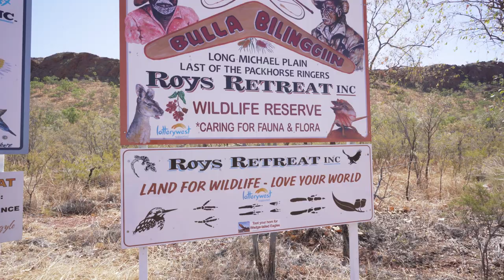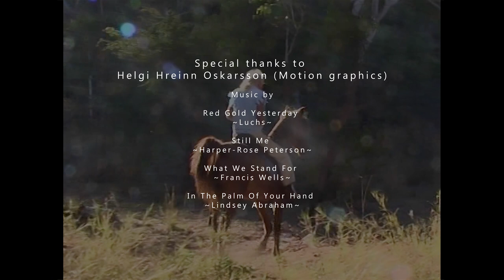The Red Steer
A short film Ive been working on for a friend Barbara Walker who lives out at Roy's Retreat.

Barbara Walker, who back in 2005 grabbed her camera to record the rawness from a man who had fought desperately to save his home and the surrounding area from a deliberately lit fire.

Roy Walker had spent his whole life in the bush and like our indigenous brothers and sisters from a past era, had a connection with the bush that people these days don't really appreciate.

This whole story about fires and this last year for me interviewing others who oppose the frequency of fires has been an eye opener.
I'm not opposed to using the tool of fire for land management but what I'm very concerned about is the frequency of burning year in and year out.
I personally know that in the last 10 years driving out a lot to Lake Argyle that you don't need to be a scientist to see the acceleration of the landscape thinning out and then the consequence of loss of animal habitat and biodiversity. If people out there are concerned about "fracking" destroying the Kimberley environment, you should really start paying attention to what to many frequent fires maybe doing as well.

"The Red Steer" is the beginning of a 3-part series on the topic of fires in the Kimberly. Part 2 I will be interviewing locals on the subject of fires. Part 3 I will be inviting academics and experts in their fields to delve deeper into the subject of fires.

My intention for these upcoming series of films is about education and having more robust conversations about the subject of fires. I appreciate that there are many of you already out there who work your arses off to protect and preserve our environment in and around the topic of fire prevention and management, and I thank you and mean no disrespect.

I would also love to hear your thoughts and observations about fires in the Kimberley especially from TO's, long time locals and from those that work on the front line of fires and land management.
If you want to remain anonymous but still share your thoughts and observations. Send me a private message because I'm very interested in collating as much information for part 2 and 3 of the films.
Any comments that are rude, slanderous or disrespectful to others I will remove.